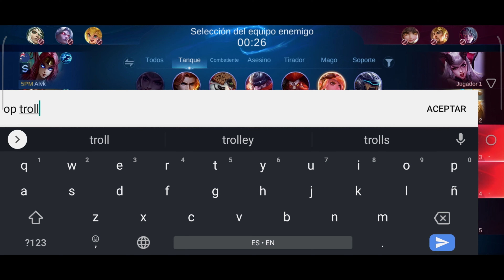LOLITA FULL COUNTER!! 1 HABILIDAD 5 HEROES SOMETIDOS MLBB ESPAÑOL😎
░D░O░N░A░C░I░O░N░E░S░:░